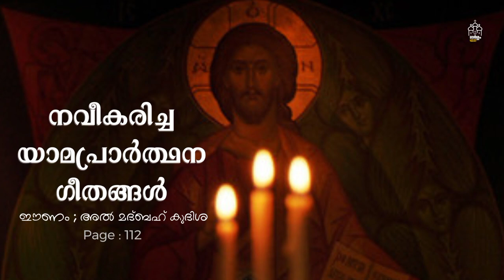അൽ മദ്ബഹ് കുദിശ | Liturgy of Hours | Yamaprarthana